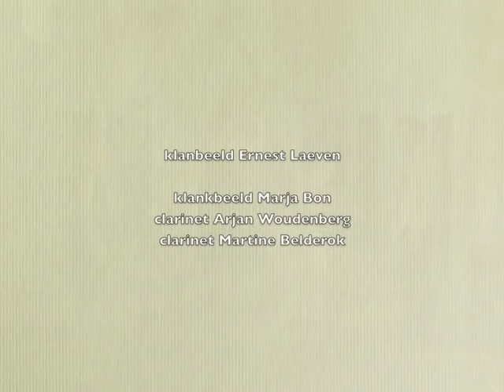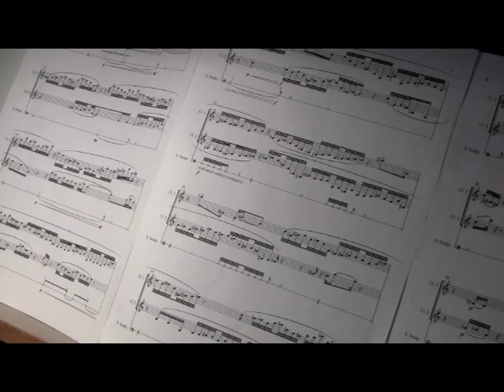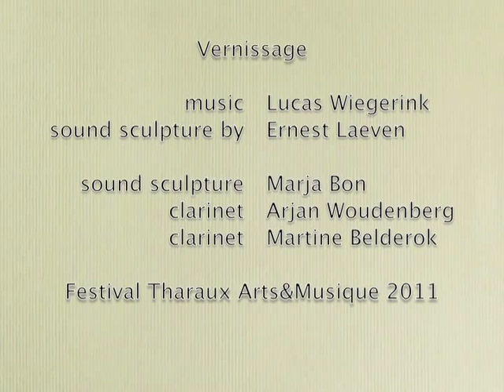Vernissage - Lucas Wiegerink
music Lucas Wiegerink
sound sculpture made by Ernest Laeven

sound sculpture Marja Bon
clarinet Arjan Woudenberg
clarinet Martine Belderok

Festival Tharaux Arts&Musique 2011, France